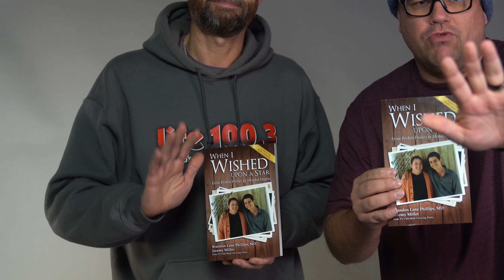This week on The Get Up and Go Show Jeremy Miller & Brandon Lane Phillips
This week on the Get Up & Go Show Jeremy Miller from Growing Pains joins Todd Gale and Steve Bradley, along with Brandon Lane Phillips. Brandon was diagnosed with congenital heart disease as a child and made a wish to meet the cast of Growing pains. Jeremy and Brandon have written a book about their journey together called When I Wished Upon a Star. Don't miss this interview this Friday!

The Get Up and Go Show is live from 5:30am to 9am Monday to Friday. You can join them by tuning your radio to 100.3 in Barrie, 98.9 in Huntsville, 89.3 in Peterborough, 90.1 in Owen Sound or you can listen at lifeonline.fm or with our LIFE 100.3 app anywhere in the world! The LIFE 100.3 app is available for Apple and Android devices.